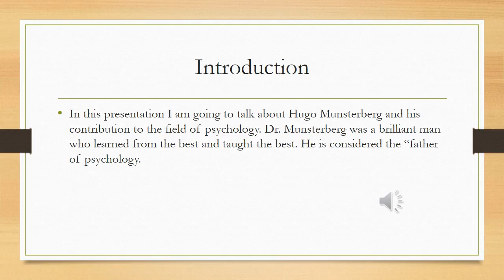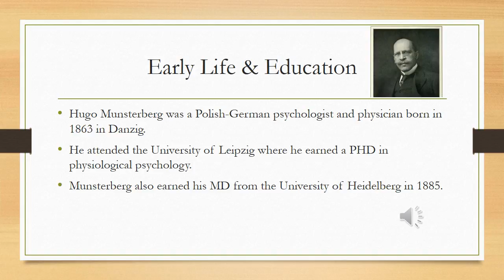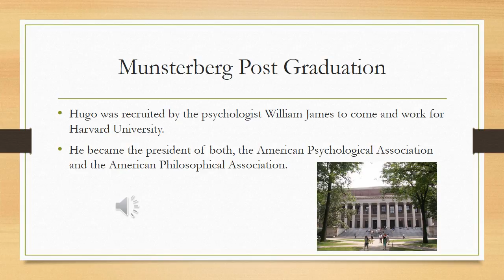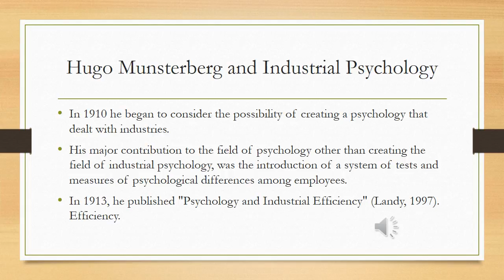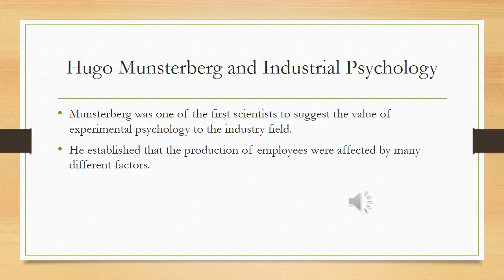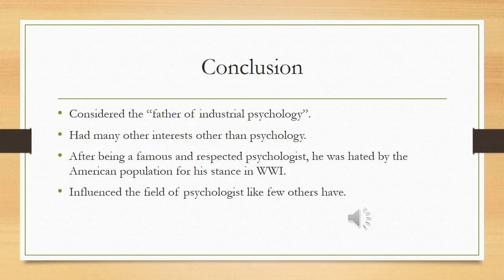Hugo Munsterberg and His Impact on Industrial Psychology